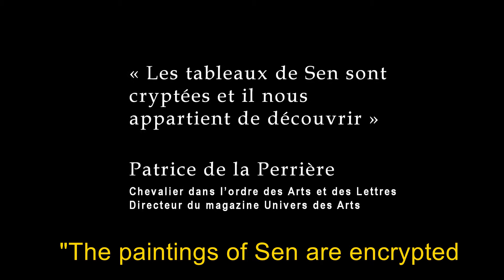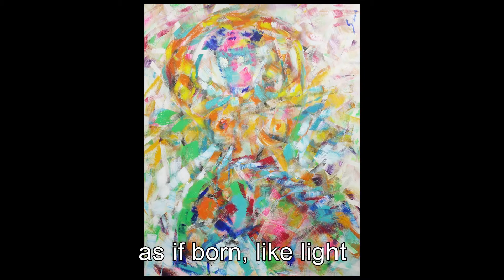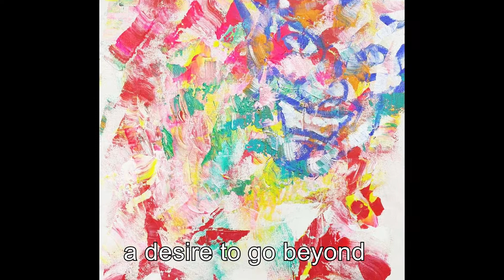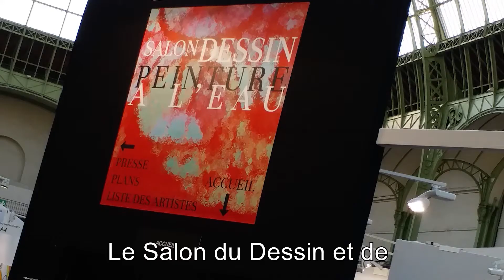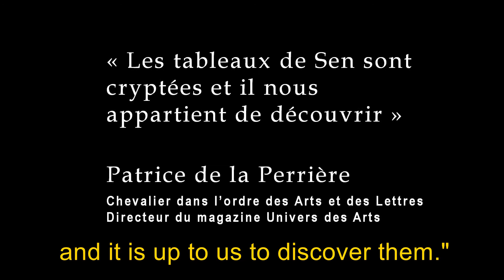Art of Sen Shombit by French Art Critic Patrice de la Perrière in March 2018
Notable French Art Critic, Patrice de la Perrière, Chevalier dans l’ordre des Arts et des Lettres, reviews the works of art of painter Sen Shombit. He explains Sen’s creation of Gesturism Art which is abstract with hidden figuratives, and Sen’s new style of art called Désordre Harmony.